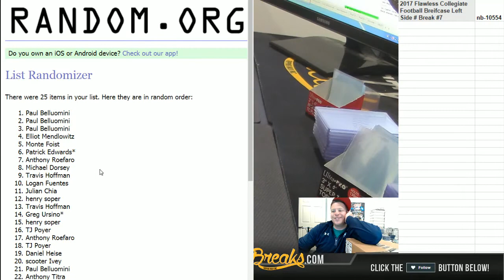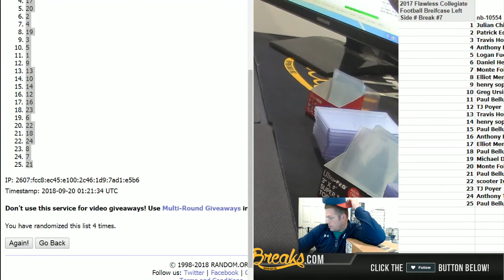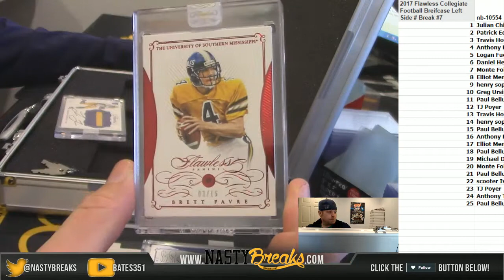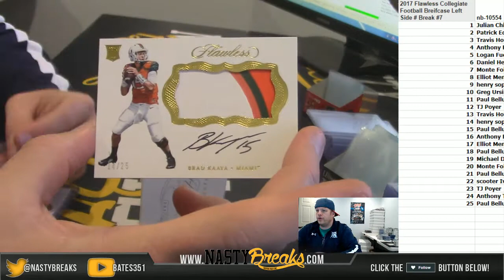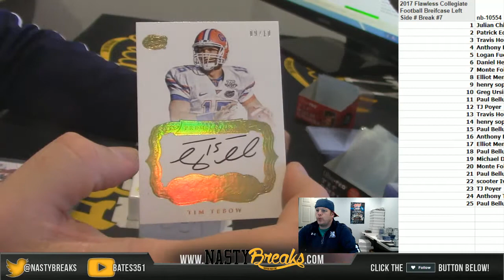9 19 18 2017 Flawless Collegiate Football Breifcase Left Side # Break #7